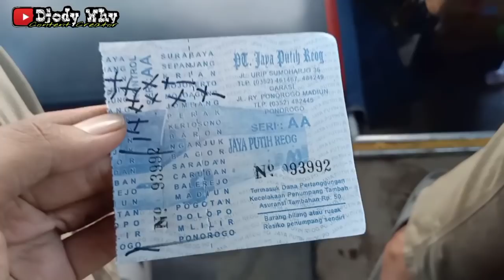Paling Langka di Jalurnya ❗ Pesona ATB Mitsubishi BM Jawa Timuran ❗| trip Jaya Putih AE 7431 US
Di kesempatan kali ini saya melanjutkan trip memutar yang berawal dari Sumber Selamat W 7069 UP solo - ngawi , Cendana new jawara ngawi - bojonegoro , Sang Engon / SE Putra bojonegoro - nganjuk dan saya memilih ke selatan yaitu ke kota reog , Kali ini saya sengaja mengincar bus yang masuk dalam list sejak lama , yaitu ATB Mitsubishi BM milik Jaya Group dangan armada spesial yang masih terawat sangat baik . Walaupun tidak seagresif arah barat karena hanya tinggal pulang garasi saja , tetapi perjalanan sangat memuaskan karena bus baik interior maupun eksterior masih sangat nyaman dan enak sekali

PT Jaya Putih Reog
Nopol : AE 7431 US
Body : Laksana Legacy
Engine / Chassis : Mitsubishi BM117L tahun 1997
Trayek : Surabaya ( Purabaya / Bungurasih ) - Sepanjang - Krian - Mojokerto - Mojoagung - Jombang - Perak - Kertosono - Baron - Nganjuk - Bagor - Saradan - Caruban - Balerejo - Madiun - Pagotan - Dolopo - Mlilir - Ponorogo ( Seloaji )
Tarif : Rp 15.000 ( anjuk ladang - selo aji )